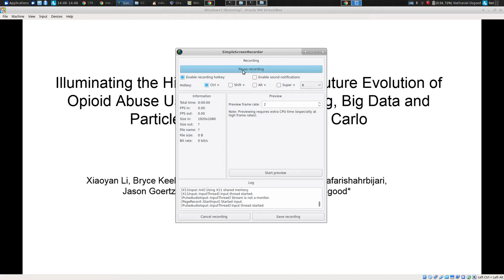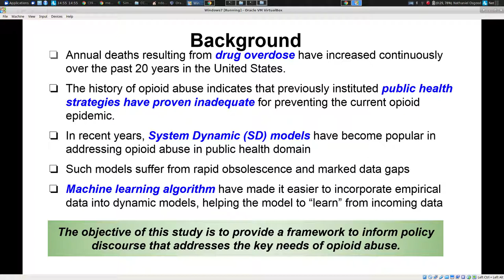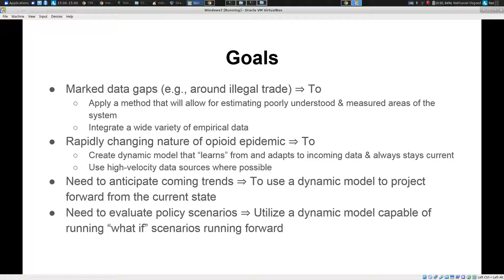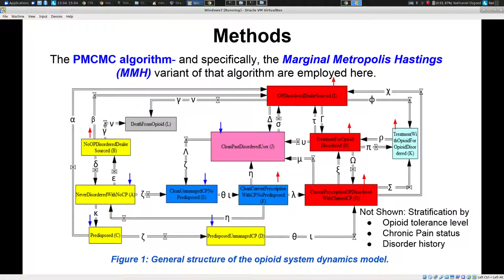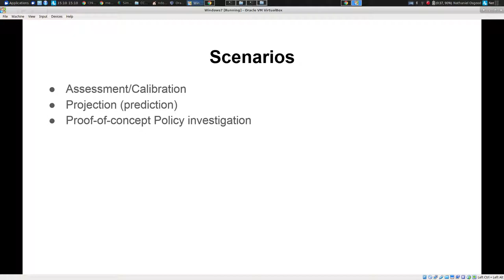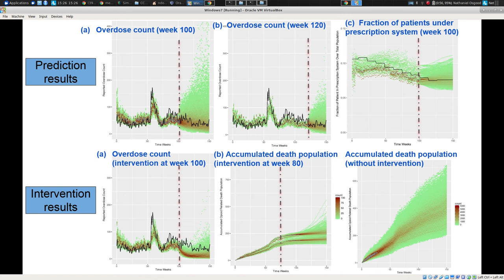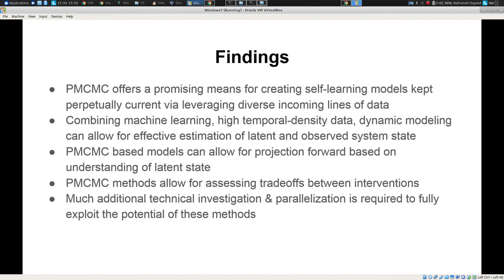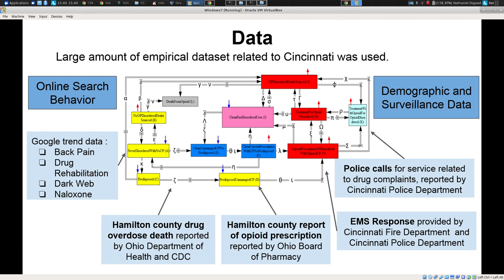Illuminating the Hidden Burden & Future Evolution of Opioid Abuse with Simulation, Big Data & PMCMC